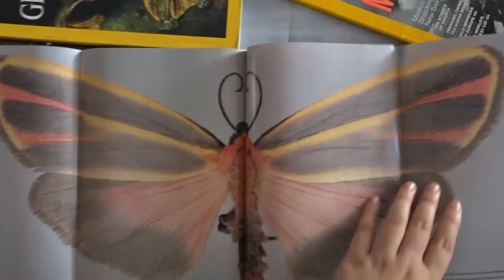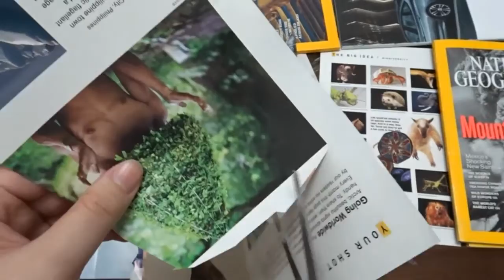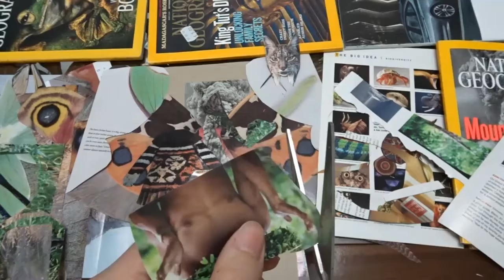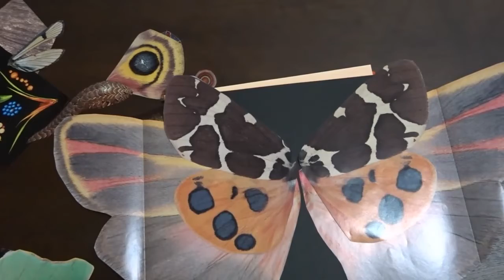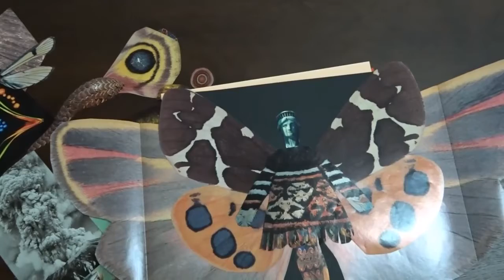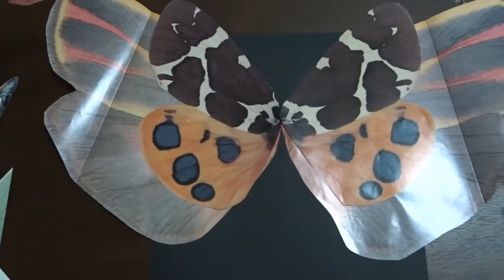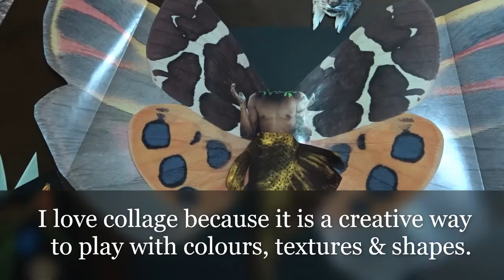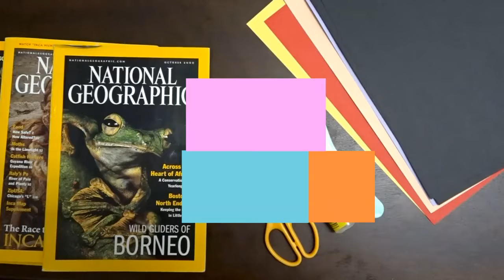AESTHETIC SPACE (CUT & STICK) WITH EMELIA LAZULI MIKE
AESTHETIC SPACE (CUT & STICK)

Don’t forget to tune in to Pustaka’s Facebook page and YouTube for this activity!

Title                           : Collage Art (Cut & Stick)
Speaker                    : Miss Emelia Lazuli Mike
Date                        : 30 June 2020
Time                          : 2.00 PM
Medium                     : YouTube & Facebook Pustaka Negeri Sarawak

Have you ever wondered why the art collage is so hot today’s contemporary, street, and urban art?
Let’s explore your creativity and do the simple fine art that tells a story with people in different settings, Cut and Stick!.